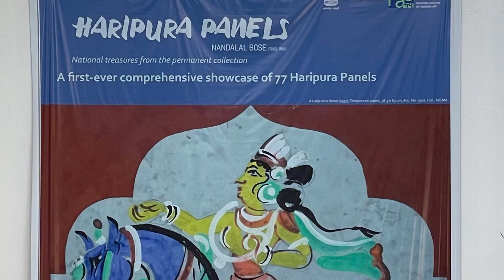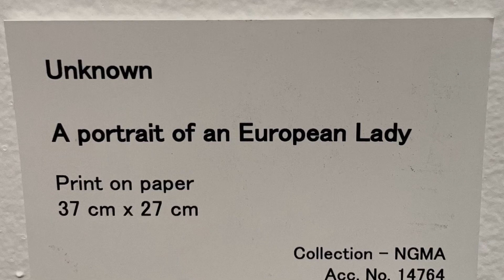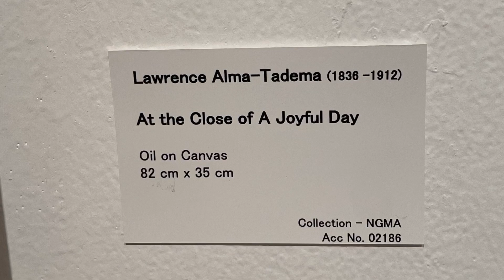Modern Art Museum Bengaluru, India 2024 | Haripura Panels and Permanent Collection Highlights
Come with us on a visit to the Modern Art Museum in Bengaluru (former Bangalore). Just the building is worth seeing and some of the tiles and archways are just stunning. There is also some really nice art work on the permanent collection.